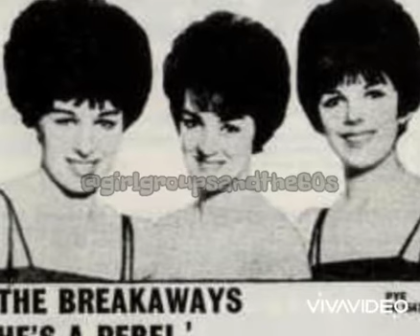Beverley Jones - "Why do Lovers break each others Hearts", 1963 *RARE GIRL GROUP SOUND*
She was born in Kersley Hospital and lived in Aldermans Green andbegan singing in Coventry at the age of 14. Her life would change when she entered and won a talent contest at the Ritz cinema singing a Brenda Lee song “Let’s Jump The Broomstick.

She would face a career of being Coventry’s Answer to Brenda Lee, The win became the catalyst for her singing career. After a bout of singing with Johnny and the Rebels, Beverley formed her own hand-picked band and went under the name Jackie Laine and the Three Jays. One night whilst singing in the Craftsman pub, Radford, a man approached her and told Bev he liked her sound and promised she would contacted shortly.

Not much of a second thought was given to the event until a man to Beverley’s surprise did indeed contact her and London began calling!
The man’s name was Denny Boyce, Kathy Kirby’s manager.

Denny arranged for our Bev to take part in the early rounds of another singing competition with an EMI recording contract as a prize! As look would have it, she was spotted by A&R man Peter Sullivan who was in the audience and he liked what he heard and Bev bagged an EMI contract that night, she continued with the competition however and as usual she won it!

 After changed her name back to Beverley Jones her first recording was released in January 1963 entitled The Boy I Saw In You. It was to pick up numerous airplays and caused a considerable stir, the inevitable comparisons to Brenda Lee would also come, so much so that she was instructed to take singing lessons to take the edge off her voice.

 After some six months of vocal coaching, she returned triumphantly sounding even more like Miss Lee than ever before! I asked Beverley how she felt about the comparison? “It was Flattering to be known as Coventry’s answer to Brenda Lee, as she was the female voice of that time.

 I did find it hard to choose recording material not to sound so like her. The Brenda Lee title never really went away I started singing songs by male singers of the time like the Animals and the Stones”.

Life was hectic in those days, and a typical Saturday night was a 45-minute set in a Coventry pub then on to a club like Finbarr’s finishing off in a night-club in Birmingham. “The Flying Club was another big venue in Coventry”, reveals Beverley, “On one occasion we did an around the clock thing. There were six bands playing. It was continuous music, non-stop through the night.

At the end of the night the bands cooked breakfast for all the punters that remained”. More singles followed like ‘Wait Till My Bobby Gets Home’ and ‘Why Do lovers Break Each Others Heart’. Although none of them charted, it’s testament to her success, when a certain Dusty Springfield was once in Beverley’s dressing room and was told to leave because It belonged to Miss Jones.

Beverley tells the story,”I had turned up at the television studio to appear on Disc A Go Go pop show and Dusty Springfield was in my dressing room. I was told she would be asked to leave but I said tell her to take her time, When I got into my dressing room there was a message across the mirror in red lipstick saying Best wishes Beverly, Love Dusty S x”.
Things were going well for the teenage Beverly Jones,she even had her life story depicted in the famous Judy comic!

 The records she was making however were using big bands as backing. She desperately wanted to return to using a beat band, so in ‘63’ she teamed up with Coventry unit The Millionaires for a while, (Ricky Dawson, their lead singer, was known as “The Duke” so consiquently Bev became “The Duchess”).

 Later joining up with the band The Prestons and switched labels to Polydor and recorded the powerful single ‘Heatwave’ in 1964 (a perfect pop record, complete with a dynamic organ solo). If the A-side was great, then the B-side was incredible.

Hear You Talking is a prime demonstration of a singer perfectly in control of her own voice, this cleverly written song comes over as almost an answer to John Lennon’s You Can’t Do That. It’s gritty vocals and spot-on phrasing make it one of the 60’s lost gems.

The single had every chance of making it, but Bev had in meantime joined new band Mad Classix and was touring Germany and consequently it remained unpromoted!